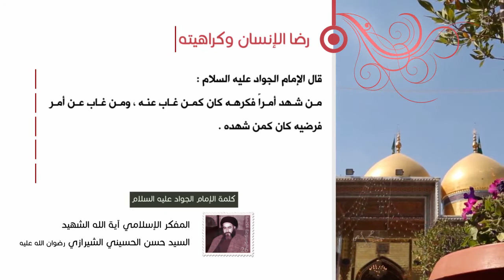كلمة الإمام الجواد عليه السلام - رضا الإنسان وكراهيته - آية الله الشهيد السيد حسن الحسيني الشيرازي